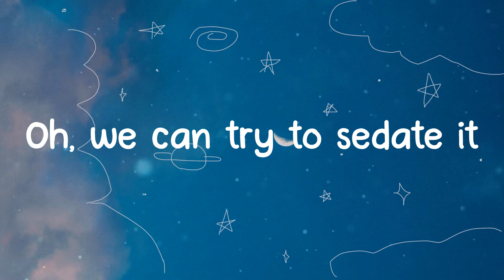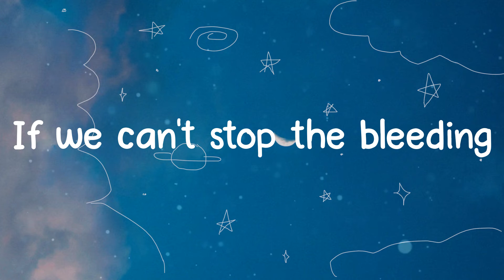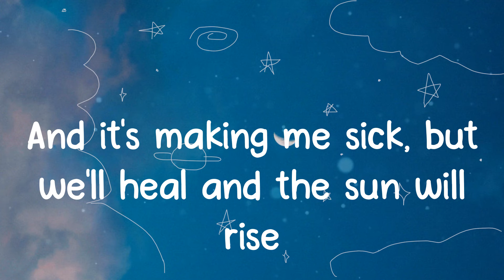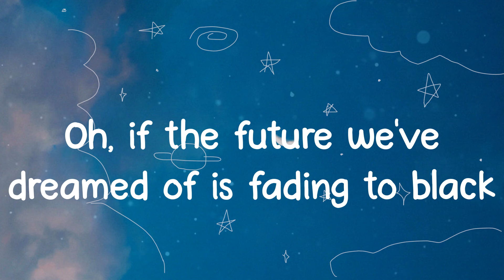It'll Be Okay - Shawn Mendes (Lyrics)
Lyrics Shawn Mendes - It'll Be Okay
I will love you either way